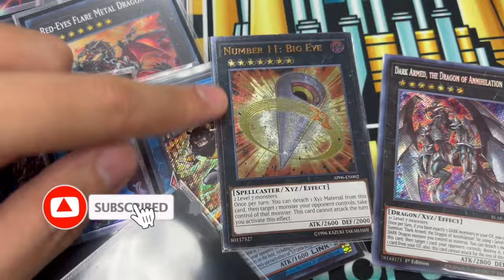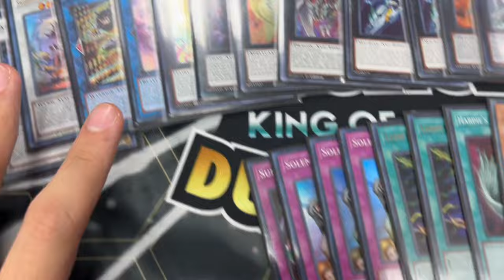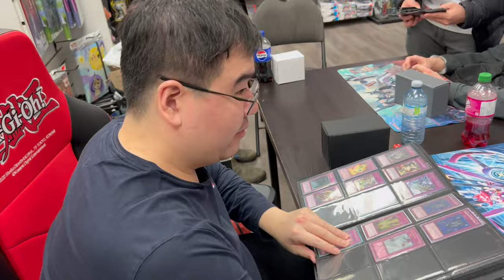DOMINATING the Local Scene! | Yu-Gi-Oh! Locals Vlog #26